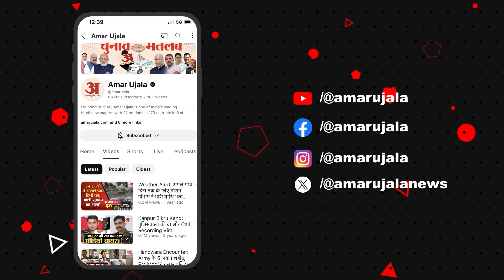Arvind Kejriwal Supreme Court Bail: तिहाड़ जेल से निकलकर खूब गरजे केजरीवाल। Delhi Election| AAP